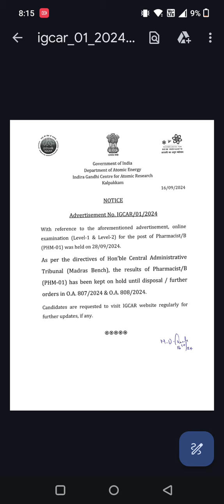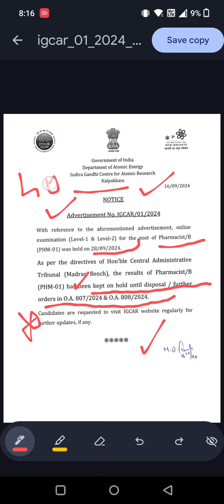IGCAR Pharmacist Exam Result Regarding New Notice / 14 Post Vacancy / Exam was held on 28-09-2024